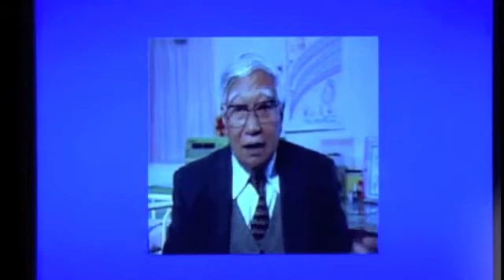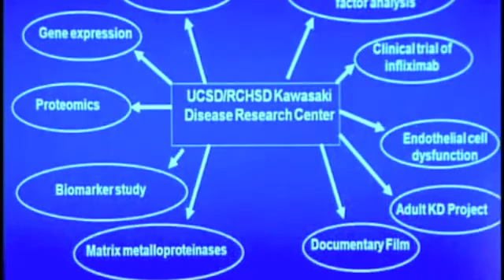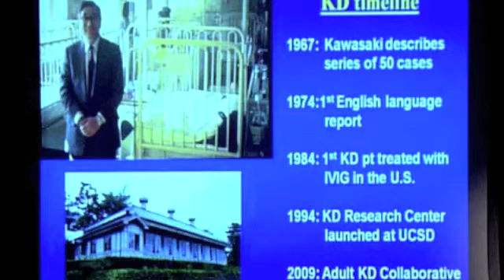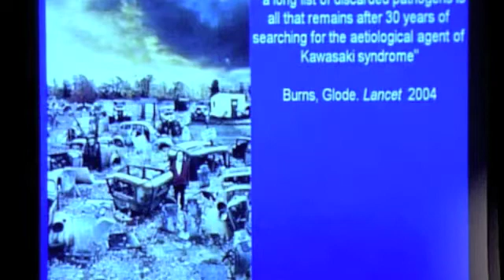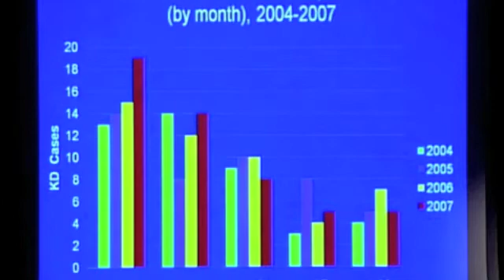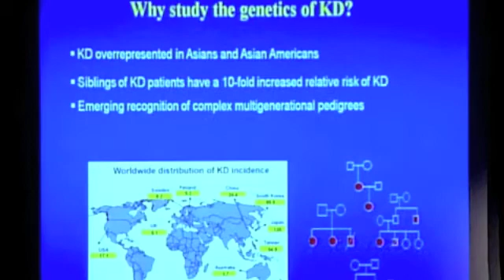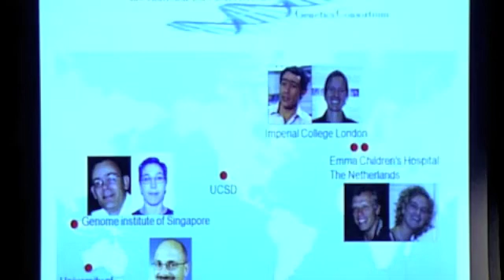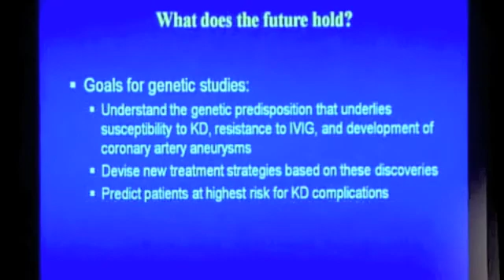2009 Part 2_Parent Symposium: Etiology, Epidemiology and Genetics, Dr. Jane Burns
Jane C. Burns MD: Etiology, Epidemiology, and Genetics, November 2009, UCSD KD Parent Symposium